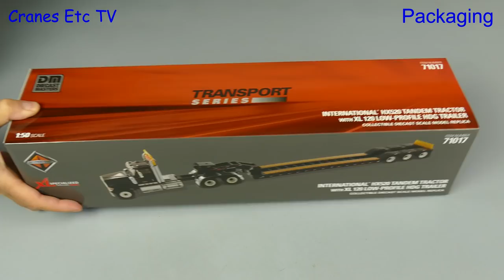Diecast Masters International HX520 + XL 120 Trailer by Cranes Etc TV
This is the Cranes Etc TV review of Diecast Master's 1/50 scale model of the International HX520 + XL 120 Trailer.  The model number is 71017.